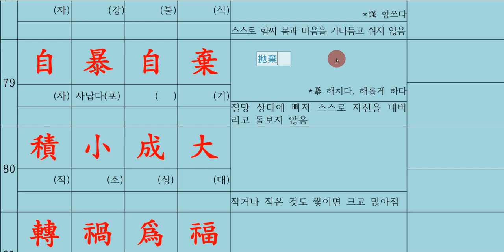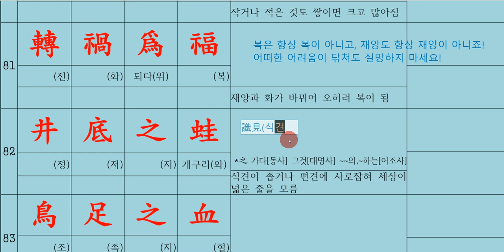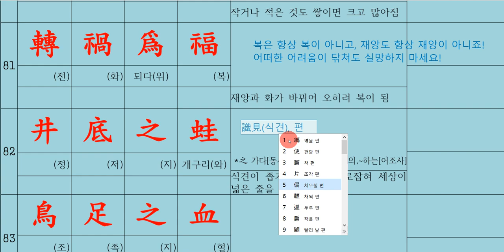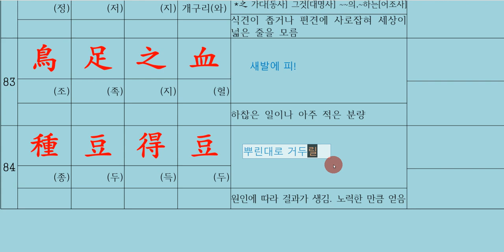한자 성어 익히기 5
한자 성어의 뜻을 정확히 알고 활용하시면,  짧지만 정확하고, 간결하게 자신의 깊은 생각을 나눌 수 있습니다.